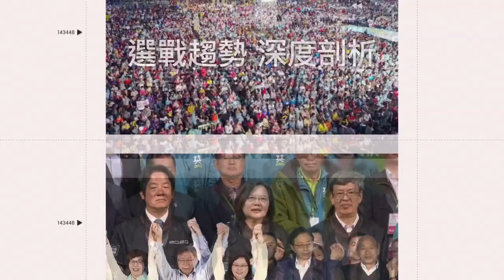AI教父黃仁勳連2天現身寧夏夜市 會長：一群人昨天就在等你！｜三立娛樂星聞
影片來源：寧夏夜市榮譽會長林定國 提供